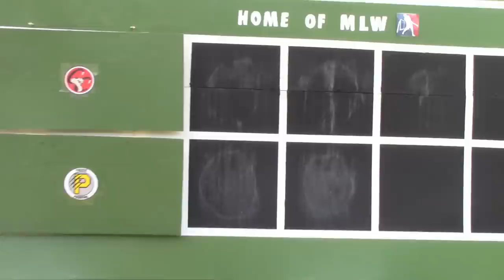2019 ALCS | Cobras vs. Predators | MLW Wiffle Ball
Watch to see which team advances to the 2019 World Series!! Ryan Kracht and the flashy Preds battle it out against Drew Davis and the steady Cobras. Here we go!!